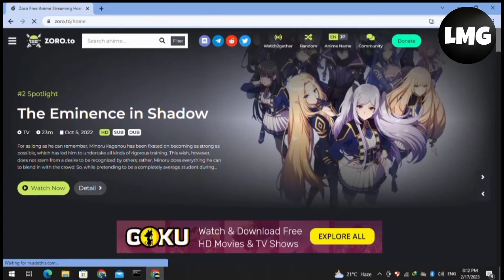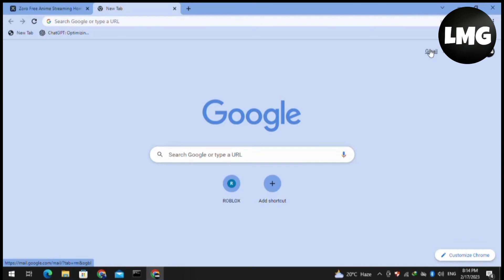How To Create Account On Zoro.to - How To Make Zoro.to Account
If you're looking to create an account on Zoro.to, then you've come to the right place. Zoro.to is a popular social media platform that allows users to connect with friends and share content. In this article, we'll guide you through the process of creating an account on Zoro.to, step by step.

Step 1: Go to the Zoro.to Website

The first step to creating an account on Zoro.to is to navigate to the website. You can do this by entering "Zoro.to" into your web browser's address bar, or by clicking on a link to the website.

Step 2: Click on "Sign Up"

Once you're on the Zoro.to website, you should see a "Sign Up" button on the homepage. Click on this button to begin the account creation process.

Step 3: Enter Your Information

The next step is to enter your information into the account creation form. Make sure to choose a strong password that will be difficult for others to guess.

Step 4: Verify Your Account

Click on the verification link in the email to verify your account and complete the account creation process.

Step 5: Customize Your Profile

Once you've verified your account, you can begin customizing your profile. This can include adding a profile picture, creating a bio, and connecting with friends. Take some time to explore the Zoro.to platform and make the most of its features.

Creating an account on Zoro.to is a simple process that can be completed in just a few steps. By following the steps outlined in this article, you'll be well on your way to enjoying all that Zoro.to has to offer.

Were you able to figure out  How To Create Account On Zoro.to - How To Make Zorro.to Account

Share this with a friend who wants to know How To Create Account On Zoro.to - How To Make Zorro.to Account

What do you think of How To Create Account On Zoro.to - How To Make Zorro.to Account